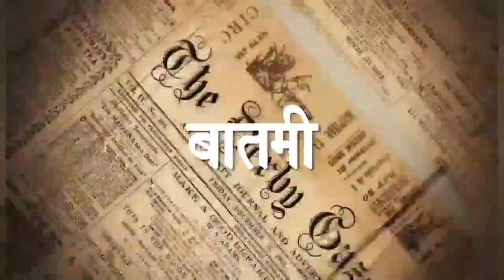उद्धव ठाकरेंच्या शिवसैनिकांना धमकी : चुन चुन के मारे जायेंगे : Sanjay Gaikwad on Uddhav Thackeray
vistanews बुलढाणा जिल्ह्यात उद्धव ठाकरे यांच्या शिवसैनिकांना धमकी संजय गायकवाड यांनी दिली धमकी धनुष्यबाण उद्धव ठाकरे आदित्य ठाकरे शिवसेना सेना भवन शिवसैनिक आमदार बंडखोर गद्दार